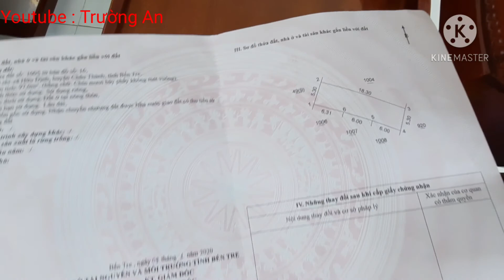Bán Nhà Mới Xây , 97 m2 full thổ cư giá 820 triệu Tại Xã Hữu Định Huyện Châu Thành Bến tre